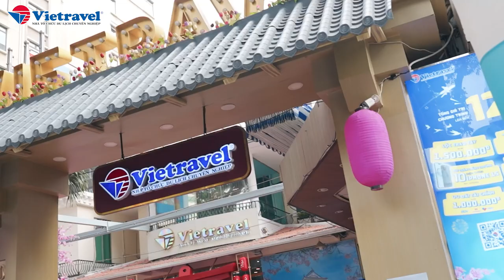💥 LỄ HỘI CHÀO THU 💥 SALE TO NHẤT NĂM, SẮM TOUR THẢ GA | Vietravel Channel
Mỗi năm đều có một mùa thu, nhưng không phải mùa thu nào bạn cũng có thể bắt gặp sự kiện “hot” chưa từng có tại Vietravel chỉ diễn ra duy nhất 8/8 😉
🎊 Lễ hội chào Thu 🎊
📍 Địa điểm: Trụ sở chính Vietravel (190 Pasteur, P.Võ Thị Sáu, Q.3, TP.HCM)
⏰ Thời gian: 8h30 - 17h30, 8/8/2024
Đến với “Lễ hội chào Thu” tại Vietravel, bạn sẽ hưởng ngay những ưu đãi rực rỡ như:
✈️ Chùm tour du ngoạn mùa thu trong & ngoài nước ưu đãi lên đến 10 triệu đồng.
🌈 Nhân đôi mức ưu đãi lên đến 8 triệu đồng/khách khi mua tour theo nhóm.
🇰🇷 Đắm mình trong mùa thu mơ mộng ở Hàn Quốc với giá chỉ từ 9,99 triệu đồng.
🏞️ Chiêm ngưỡng mùa thu đẹp như tranh vẽ ở Trung Quốc chỉ với mức giá từ 16,99 triệu đồng.
🤩 Và vô vàn hoạt động vui chơi thú vị khác.

Số lượng tour ưu đãi có hạn & sự kiện chỉ diễn ra duy nhất một ngày thôi đó nha bạn ơi!